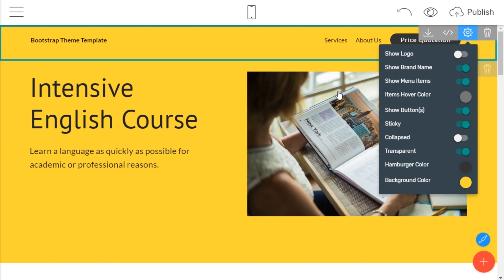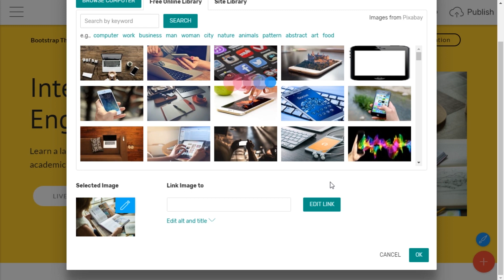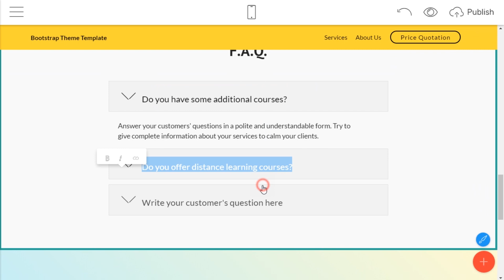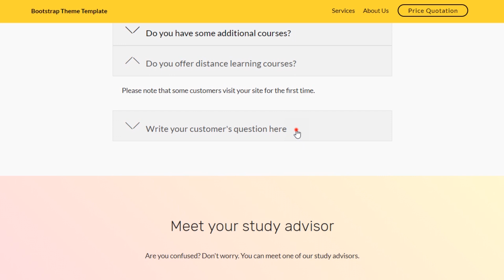Bootstrap Theme Template - Free HTML Website Templates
This template is also available with free site creator. (for Windows and Mac)